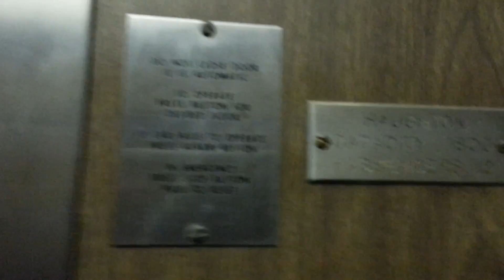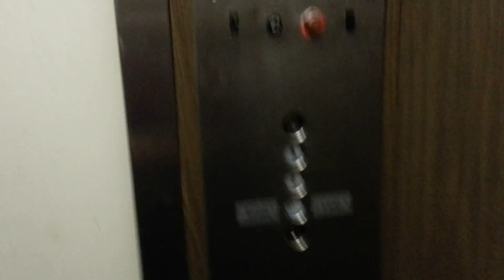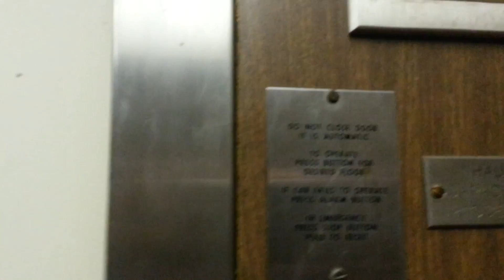Riding the Haughton elevator @ 439 Central Ave w/ HiFiAndElevators22